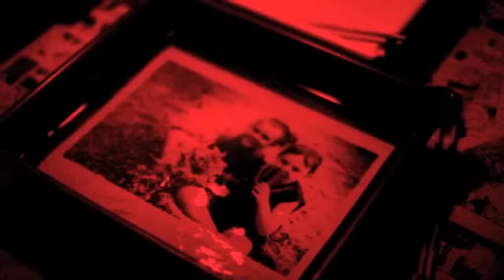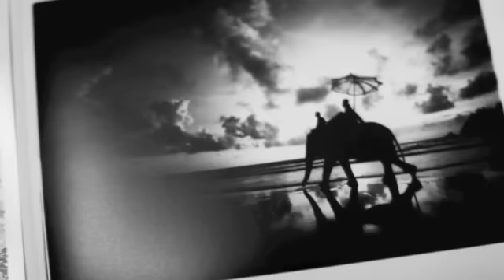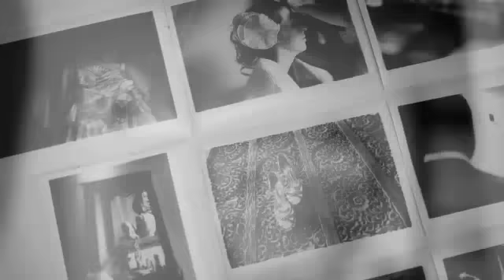Fine Art Wedding Photography *** Film is not going away *** koh Samui, Thailand Photographer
B&W Film is not going away.

I use both digital and film cameras all the time. They each serve a different purpose.

Film and digital capture are completely different media. They are used for similar purposes, but they themselves are completely unrelated to each other. I'd have an easier time and get in less trouble comparing my mom to a maid to something else than attempting a comparison of film to digital cameras. That said, here goes.

Most people get better results with digital cameras. I prefer the look of film. Film takes much more work. Extremely skilled photographers can get better results on film if they can complete the many more steps from shot to print all perfectly. Because there are so many ways things can go wrong with making prints from film, especially from print (negative) film, beginning photographers and hobbyists usually get better prints from digital because there are fewer variables to control.

Life of film images are close to permanent.

by Chusakun / Donudes Black and White Darkroom